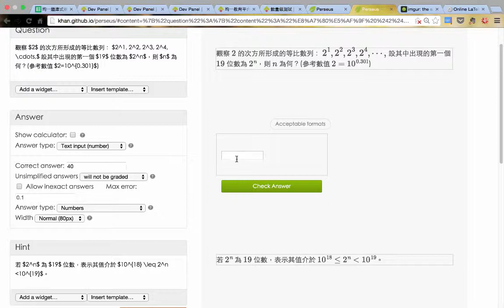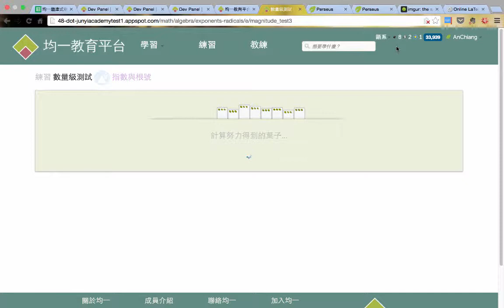均一題庫製作流程(1/9)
均一題庫